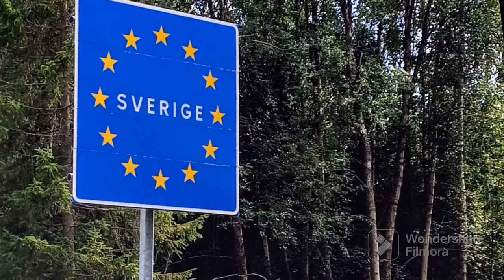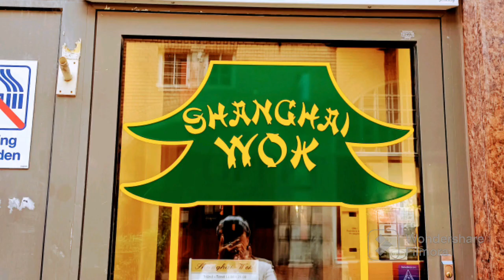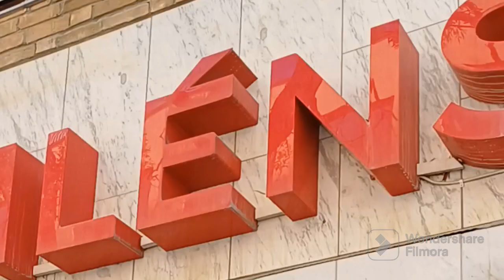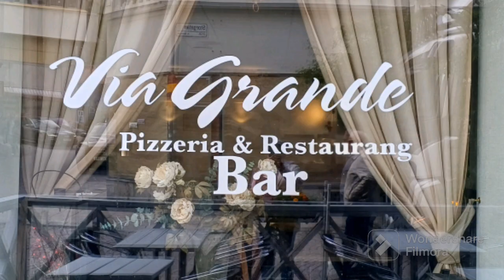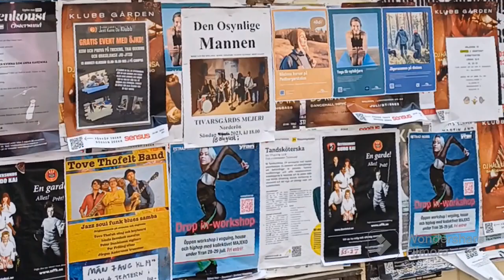เที่ยวออสเตอร์ซูนสวีเดน😁 Ostersund Sweden 😍